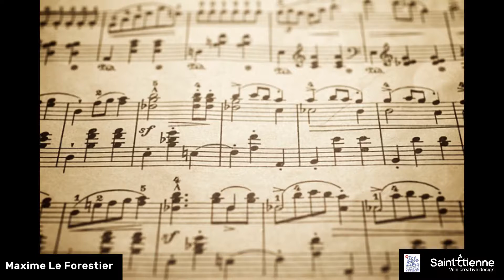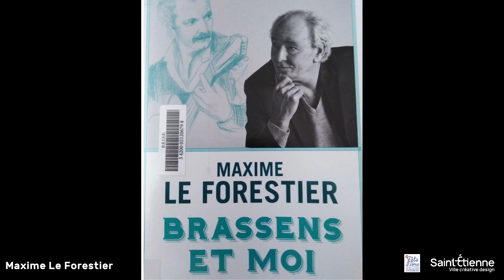Un booktube Fête du Livre 2021 : "Brassens et moi" de Maxime Leforestier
Présentation d'un livre documentaire pour adultes paru aux éditions Stock (2021).
Résumé : Dialogues éclairants, anecdotes drôles ou émouvantes, connaissance encyclopédique de son répertoire, compréhension intime du génie du maître : Maxime Le Forestier nous conte pour la première fois sa relation avec Brassens alors que l'on célèbre le double anniversaire de sa naissance et de sa disparition.